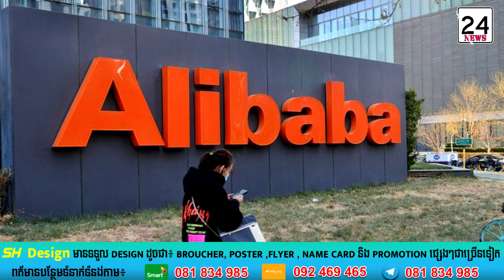agriculture-កម្ពុជា​នឹង​យក​គ្រាប់ស្វាយចន្ទី និង​ម្រេច ​ដាក់​បង្ហាញ​នៅលើ​ Website Alibaba